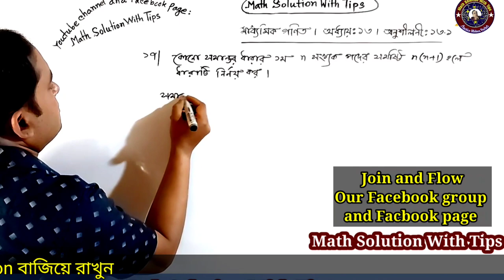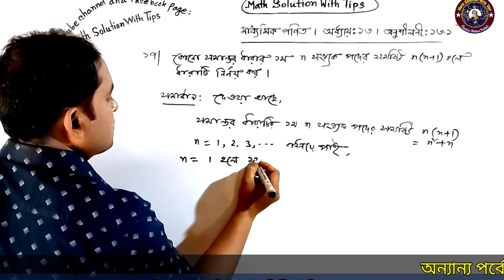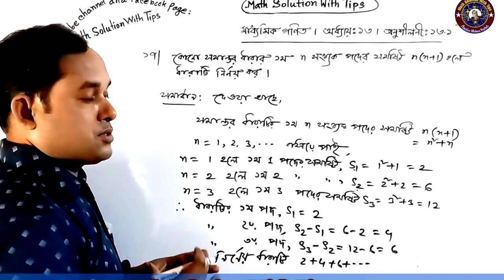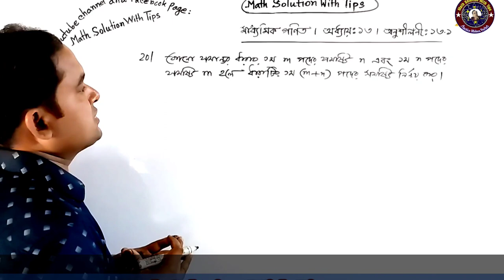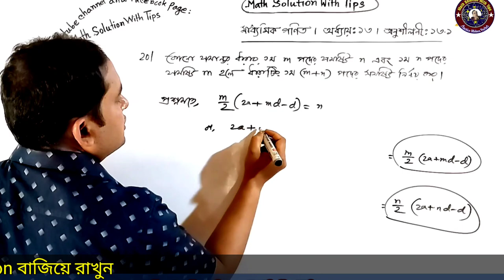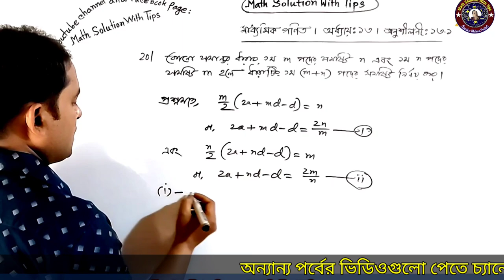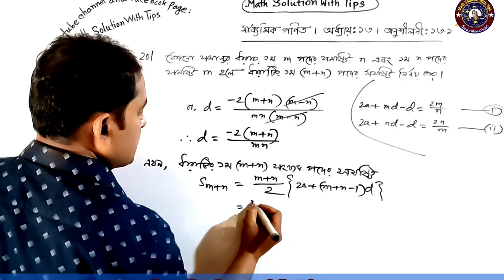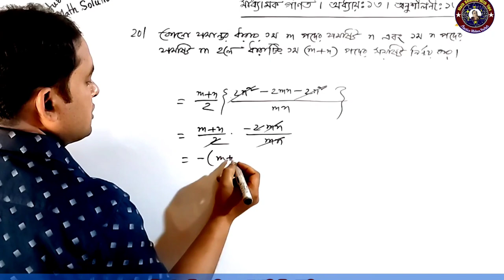অনুশীলনীঃ ১৩.১ এর ১৬ নং থেকে ২০ নং প্রশ্নের সমাধান | সমান্তর ধারা | মাধ্যমিক গণিত | SSC Math Series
অনুশীলনীঃ ১৩.১ এর ১৬ নং থেকে ২০ নং প্রশ্নের সমাধান | সমান্তর ধারা | মাধ্যমিক গণিত | SSC Math Chapter 13.1 | Question no.19, 20 Solution | Class 9-10 general math | Arithmetic Series | Chapter 13.1 | question no. 20 solution | অনুশীলনীঃ ১৩.১ এর ২০ নং সমাধান |
dharar math, dharar math korar niyom,ধারা,ধারার সমষ্টি নির্ণয়ের সূত্র,ধারার অংক করার সহজ পদ্ধতি,ধারার অংক,ধারার অংক শর্টকাট,সমান্তর ধারা,সমান্তর ধারা ও গুণোত্তর ধারা,সমান্তর ধারা ১৩.১,সমান্তর ধারার অংক,series maths tricks,number series math in bengali,mottasin,mottasin pahlavi buetian,mottasin pahlavi,ssc math chapter 13.1,ssc general math
ধারার যোগফল